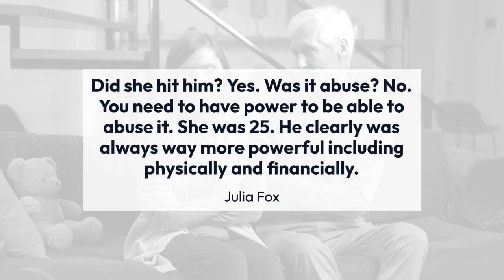Julia Fox Explains Why She Supports Amber Heard, Gets Called 'Downright Stupid' For Her Statement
While some Hollywood stars have subtly taken sides in the Johnny Depp and Amber Heard trial, model Julia Fox made it crystal clear that she's supporting the 36-year-old Magic Mike XXL actress.

The other day, an Instagram user made a post in which they revealed that they believed the father-of-two, 58, was innocent, which sparked a heated response from Fox, 32.